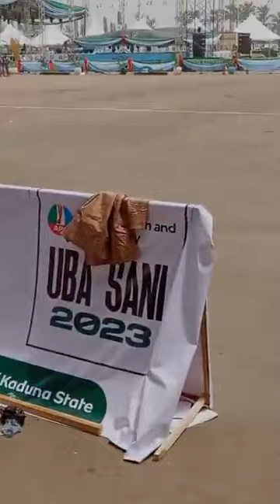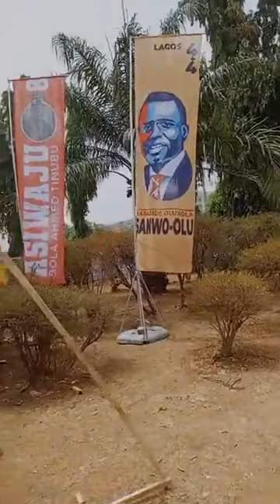WE ARE READY FOR 2022 CONVENTION APC BEST PARTY 👍.